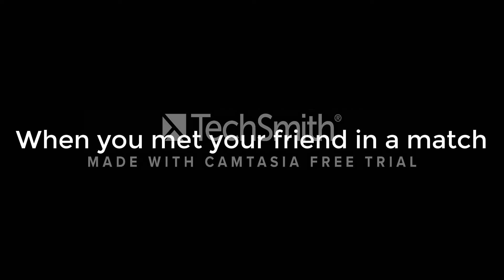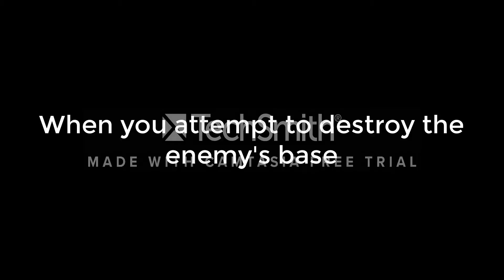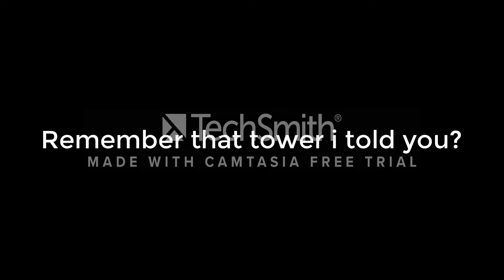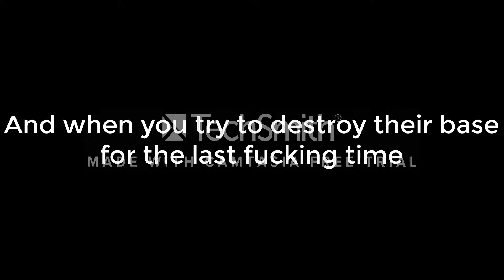Messing Around in Robocraft - (Part 2)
well i experimented with the recordings for the part 2 of the messing around in robocraft and edited them in camtasia
ITS TOO BEAUTIFUL I DONT WANNA DELETE IT D:
Songs:
Gunnar Johnsén - Pots And Pancakes 1